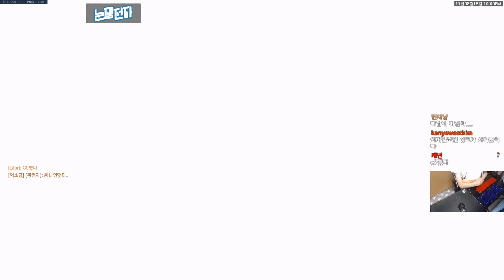신스킨 끼고 날뛰는 정크랫 [오버워치] | 눈쟁이